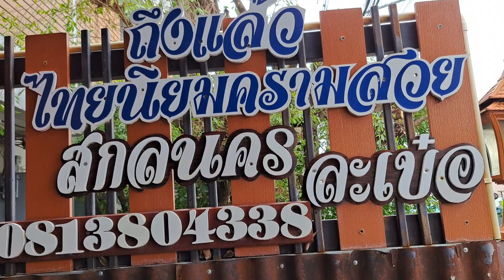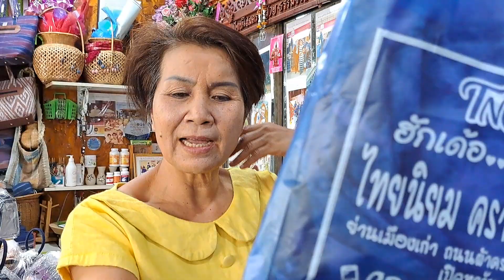ถนนผ้าคราม ไทยนิยมความสวยแม่สวยสกล